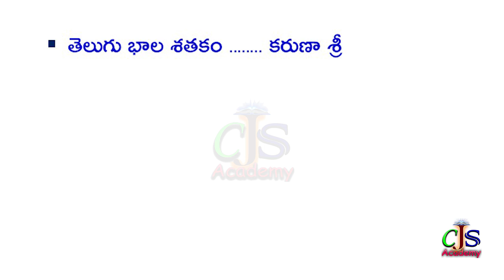Centuries - Poets | CJS Academy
Centuries - poets

Ts, AP, police constable, si, Ap police constable, civils, Group-1,2,3&4. Railway police and bank exams, crpf, army, vro, vra, panchayath raj secretary, JL,DL, Dsc, Gurukul, and all competitive exams.